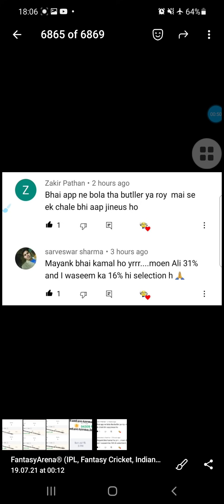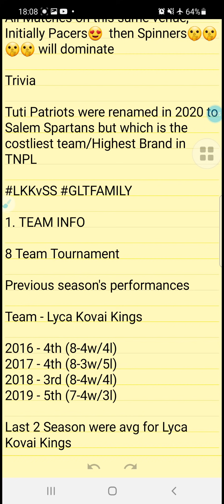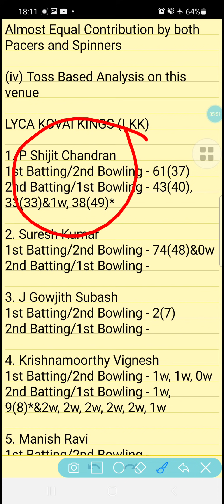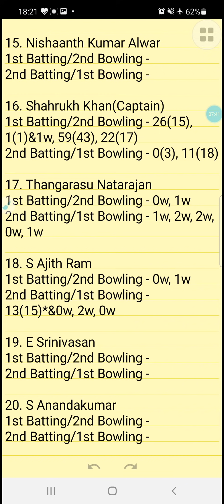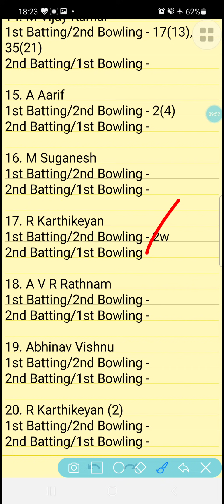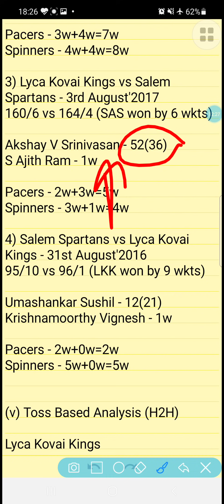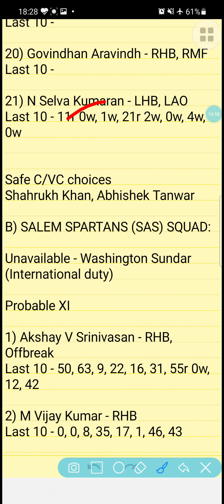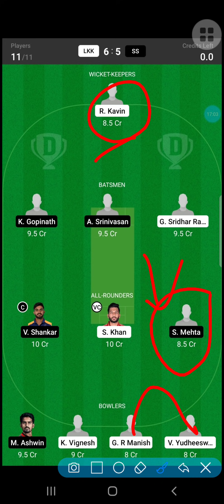LKK vs SS | 4 Player Must Pick, Selection 20% से भी कम😳 | TNPL , 1st T20 | LKKvsSS Dream11Team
Final Team Update👇
LKKvsSSdream11 Team, LKKvsSS, SSvLKK, SSvsLKK, Lyca Kovai Kings vs Salem Spartans

Dream11 Team, Fantasy Akhada, LKKvSSdream11team, SSvsLKKdream11team, LKKvsSS, SSvLKK, playing 11,fancode,DREAM11,BalleBaazi,Key Players,Grand League Tips,fantasyArena, mayankglt, Salem Spartans vs Lyca Kovai Kings, Salem Spartans vs Lyca Kovai Kings,Lyca Kovai Kings v Salem Spartans
,Lyca Kovai Kings vs Salem Spartans